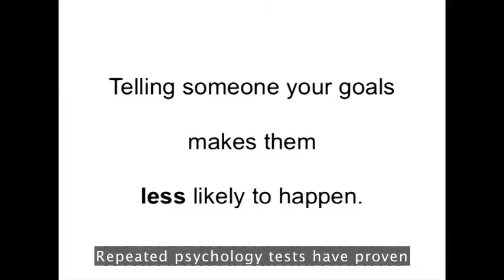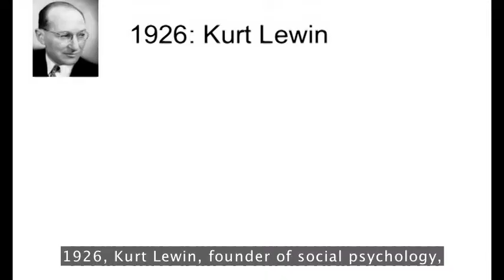DEREK SIVERS - KEEP YOUR GOALS TO YOURSELF | Famous Speeches